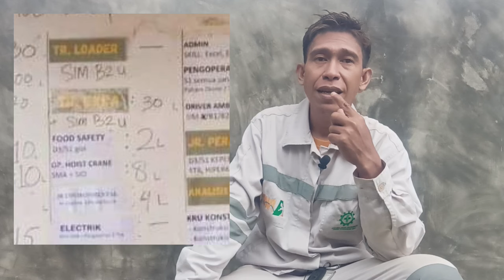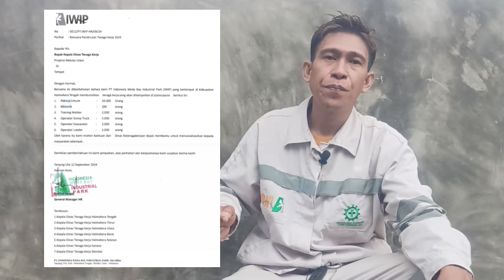2025 Semua Training Di PT.IWIP Tutup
Untuk Tahun 2025 PT.IWIP akan menutup senua kategori training mereka dan apakah di buka kembali?
Itu sesuai pertanyaan di kolom komentar dan saya sudah menjawab pertanyaan itu dalam video ini.

Note: Saya tidak pernah melakukan pungli dan lainnya Serta memaksa teman-teman Semua, tapi jika kalian ingin suport saya agar saya hadirkan informasi setiap hari silahkan::👇👇

Jika Tidak bisa Bergabung dan ingin konsultasi silahkan Minimal pakai perasaanlah dan seiklasnya buat beli data dan rokok saya 😁😁 🙏🙏🙏🙏
Ke no rek BRI A.N/RIDWAN NURDIN
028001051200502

Screenshoot dan DM saya Beserta Bukti SS di 👇👇
ISTAGRAM @Odette_Pepapa
Tiktok: Odette pe papa Kong

Atas Suportnya Saya ucapakan Terima kasih.